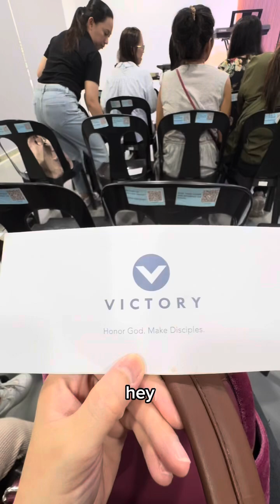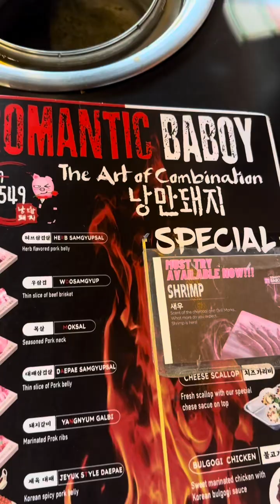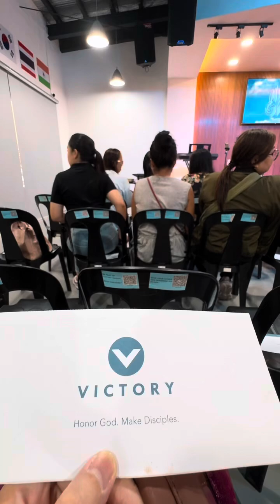sunday quality time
spending time with God🙏🙌
Good food with fam👩👨‍🦱🧒👦🏻👧